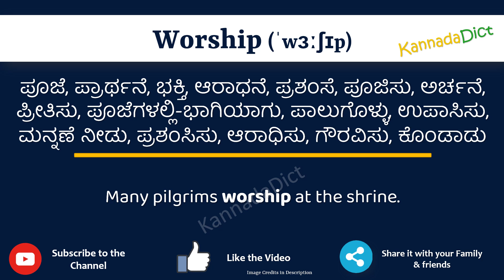Worship Meaning in Kannada | Worship in Kannada Dictionary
In this video, we will understand the meaning of Worship in Kannada and learn the pronunciation of Worship in Kannada.

 That is, you will understand Worship meaning in Kannada as well as how to speak Worship in Kannada,

What is the proper way to speak Worship in Kannada?

So, Let’s learn the word Worship in Kannada in just one minute.

Let’s, understands Worship examples in Kannada